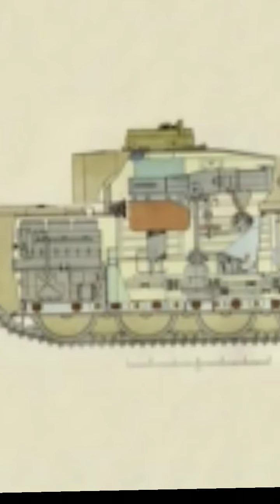Le tigre 1